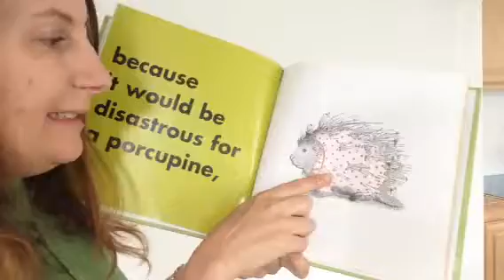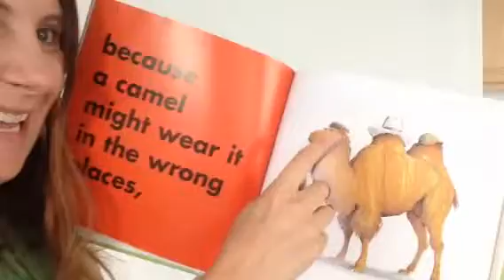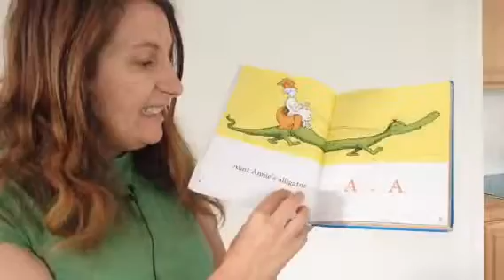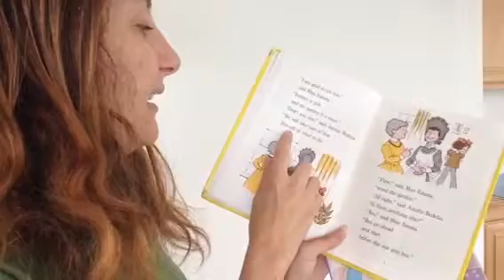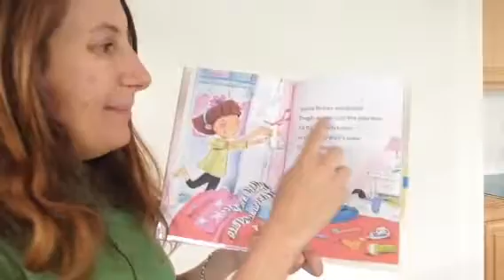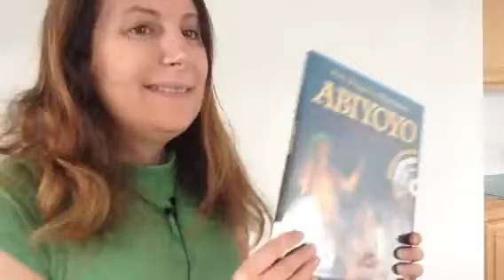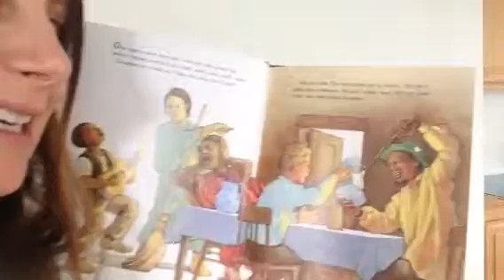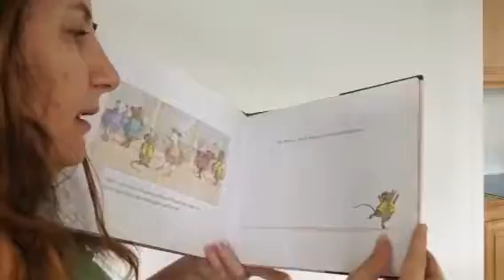Letter "A" Books